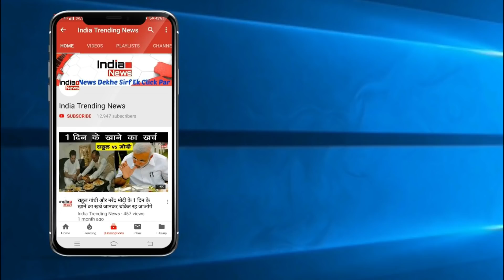Bigg Boss 12 : Somi Khan Shows Love for Deepak Thakur !!